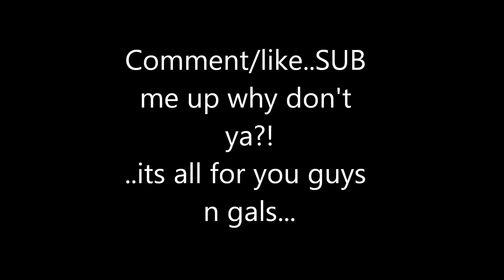SMC crew,winnets to Monsal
Winnett's to Monsal with  the lads from SMC bikes Sheffield.